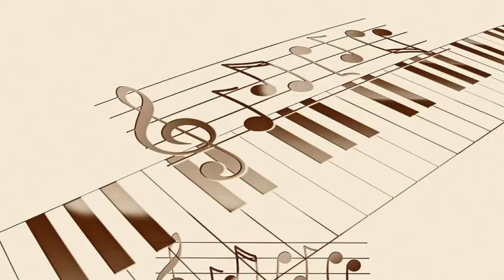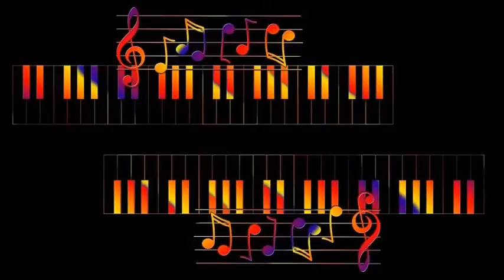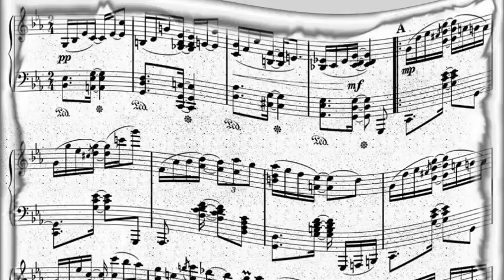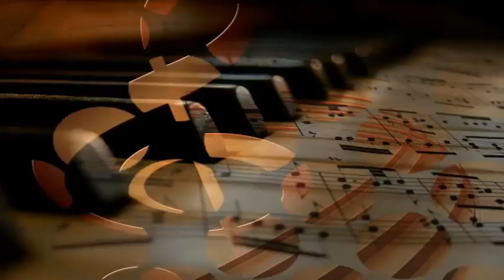Miles Davis & Jimmy Forrest - Our Delight